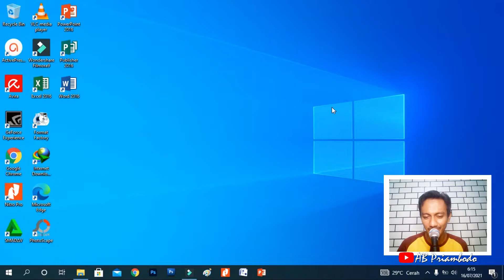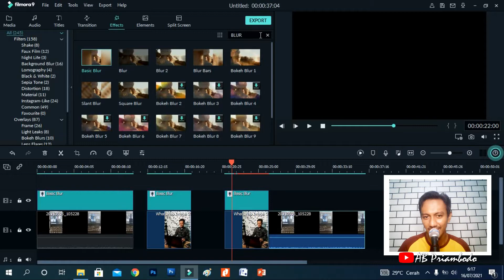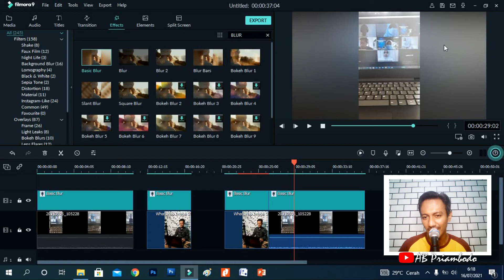Cara Membuat Efek Blur di Filmora Pada Foto atau Video yang Tampilannya Potrait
Terkadang foto atau video yang akan di import ke filmora berukuran potrait, sehingga menyisakan ruang di sisi kanan dan kiri karena tidak sesuai dengan ukuran project videonya. Nah satu diantara cara mengatasinya yaitu menggunakan efek blur agar sisi kanan dan kirinya terisi oleh gambar blur dari foto/video tersebut. Bagaimana cara membuatnya? Silahkan teman-teman simak video berikut ini. Semoga bermanfaat.